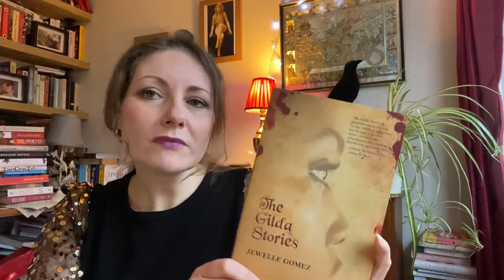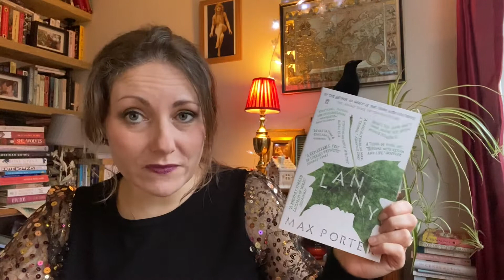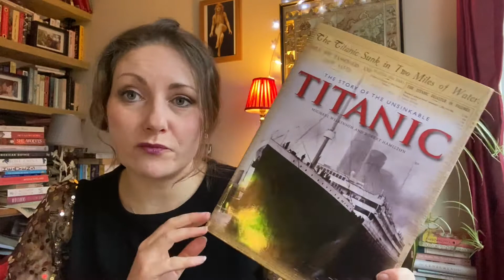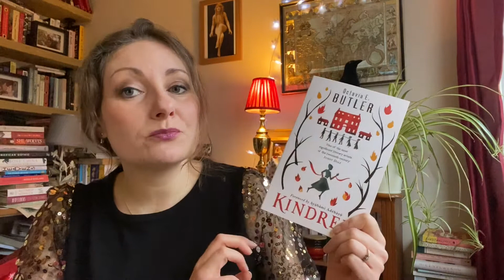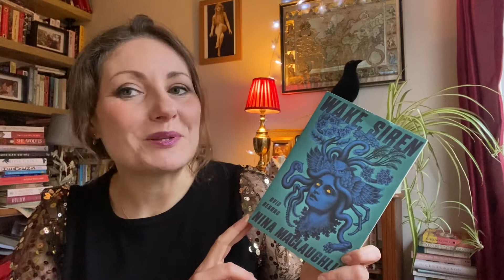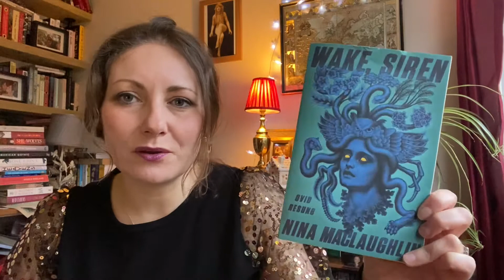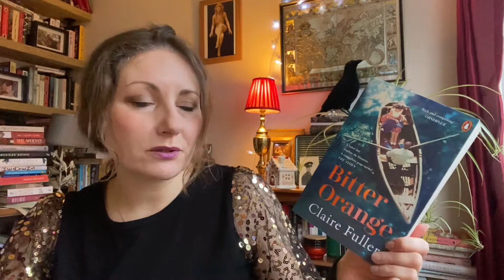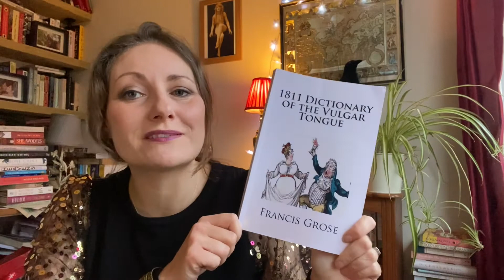December book haul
The last book haul of the year -  all the books I was lucky enough to receive for Christmas from my friends and family.

Books mentioned

Dear Reader; the Comfort and Joy of Books by Cathy Rentzenbrink

The Story of the Unsinkable Titanic by Michael Wilkson and Robert Hamilton

Moonology Working with the Magic of Lunar Cycles by Yasmin Boland

The Green Witch: Your Complete Guide to the Natural Magic of Herbs, Flowers, Essential Oils, and More by Arin Murphy-Hiscock

My Wishlist